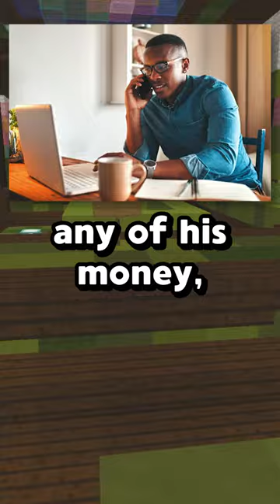Ask Reddit Stories... #1